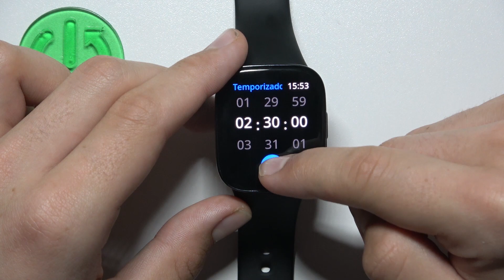Como activar temporizador en XIAOMI Redmi Watch 3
Hoy vamos a mostrarte cómo activar el temporizador en XIAOMI Redmi Watch 3.

¿Cómo activar temporizador en XIAOMI Redmi Watch 3? ¿Cómo activar cuenta atrás en XIAOMI Redmi Watch 3? ¿Cómo encontrar el temporizador en XIAOMI Redmi Watch 3? ¿Cómo funciona el temporizador en XIAOMI Redmi Watch 3?